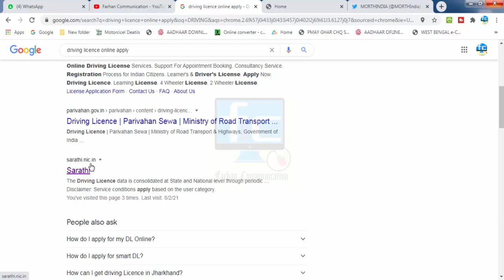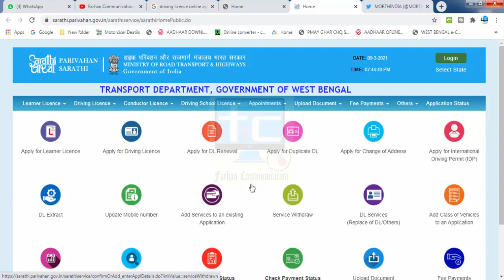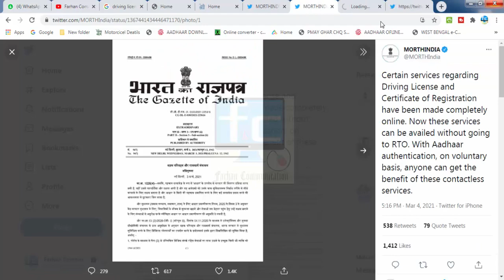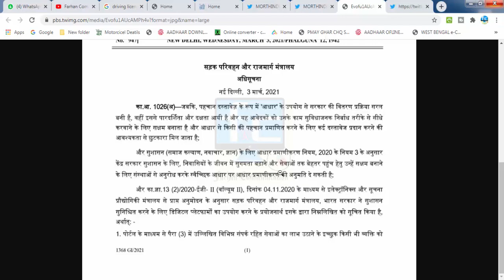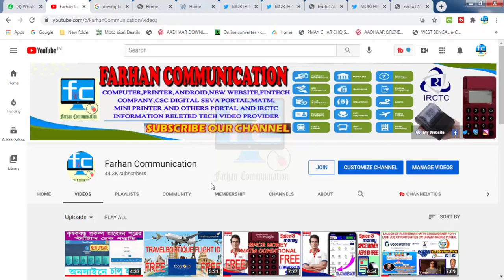Aadhaar card-based driving licence | ऑनलाइन आधार कार्डसे ड्राइविंग लाइसेंस बनाये बिना RTO ऑफिस जाके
Certain services regarding Driving License and Certificate of Registration have been made completely online. Now these services can be availed without going to RTO. With Aadhaar authentication, on voluntary basis, anyone can get the benefit of these contactless services.

Aadhaar card driving licence linking: The Ministry of Road Transport and Highways (MoRTH) has launched Aadhaar-authentication based contactless services. In a statement on Thursday, the ministry notified that the new method would allow people to use as many as 18 services, including renewal of the driving license, without having to go to RTO. The roll-out comes nearly 3 weeks after the MoRTH issued a draft order to integrate the Aadhar authentication with a few services.

In order to provide convenient and hassle-free services to the citizen, the Ministry shall make all the required arrangements for wide publicity through media and individual notices to make citizens aware of the requirements of Aadhaar for availing contactless services through implementing agencies stated the notification.